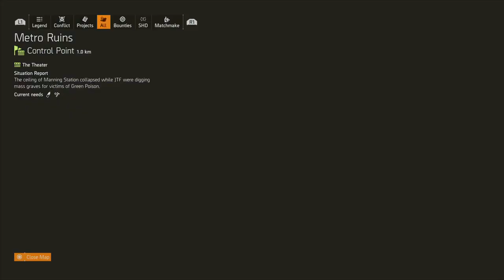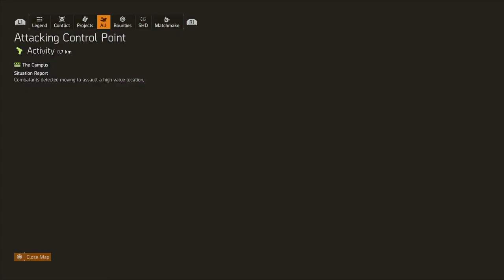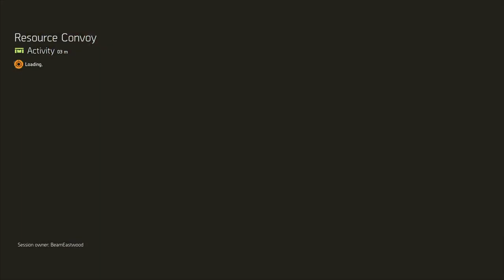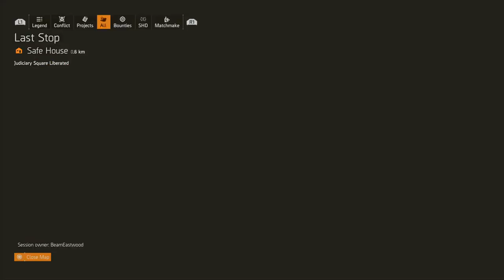The Division 2 - Running some missions - TU5